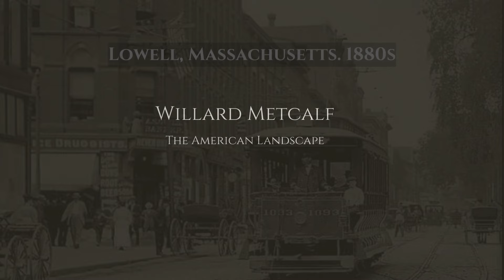Willard Metcalf, the American Impressionist Landscape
Willard Leroy Metcalf was born in Lowell Macassusets, He was a born natural landscape artist who went on to define an era and a style of painting all his own. Utilizing the impressionist fragmented handling of painting begun in France but refined in New England, he would characterize a land of streams and meadows of distinction with class. His elegant painterly brushwork and honesty before nature have a poet's eye for picture-making. His coloring is also rich and spot-on.  A member of the TEN, which organized group showings for some twenty years.